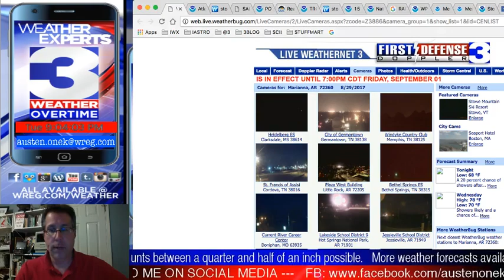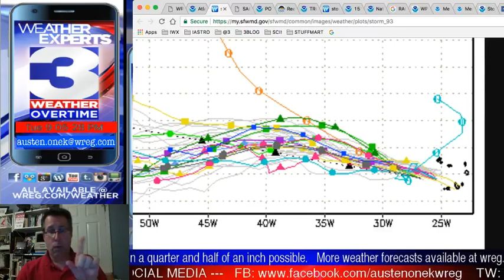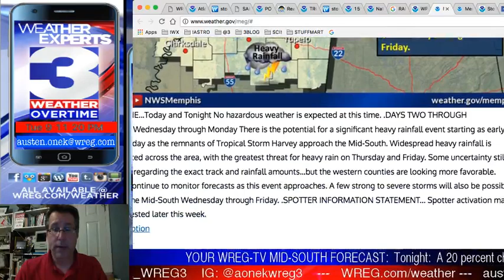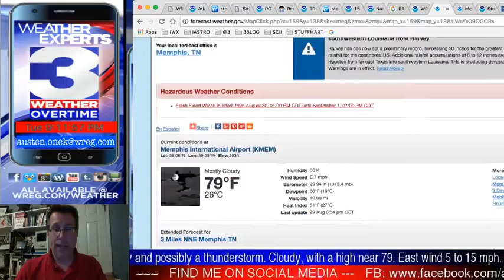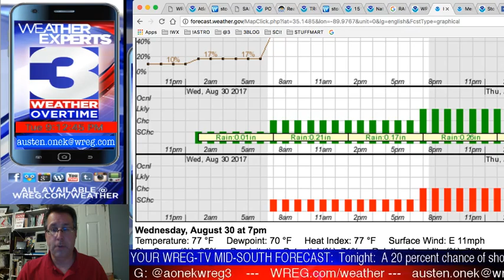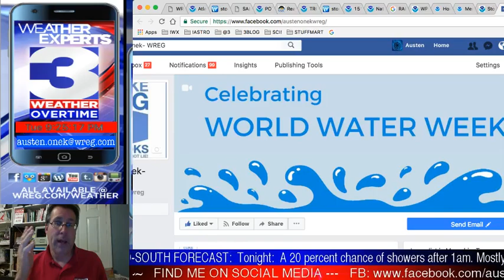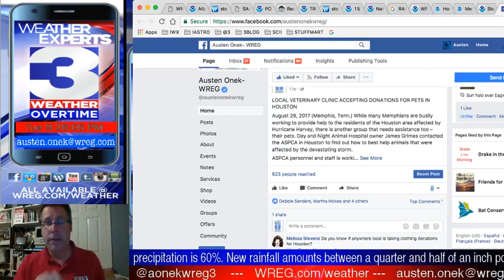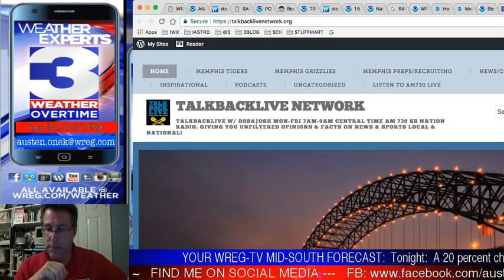WREG-TV Weather Overtime for TUE PM 8.29.2017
WREG Meteorologist Austen Onek takes an in-depth look at the forecast for Tuesday evening and into the rest of the week. Heavy rain approaching with the remnant circulation of Tropical Storm Harvey and the NWS-Memphis is issuing a Flash Flood Watch for the Memphis metro area and most of the rest of the WREG-TV viewing counties. Several inches of rain possible into late week and the weekend, also a chance of severe weather in the mix which we can't ignore.